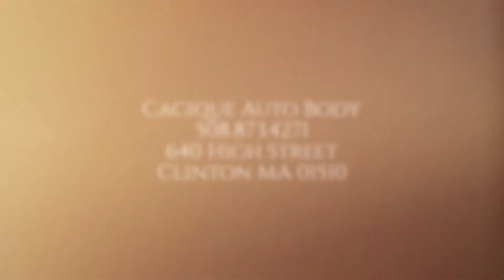cacique auto body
Diretorio Comercial 2018